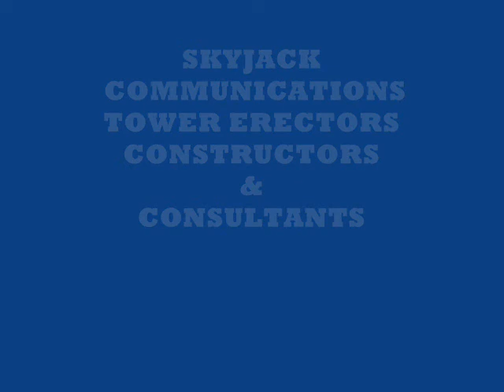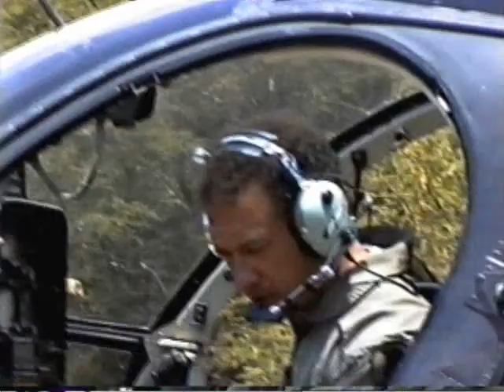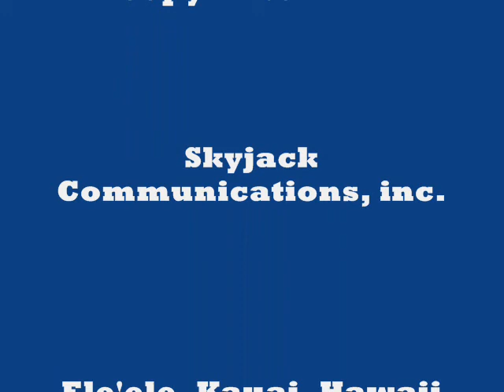KIHEI, MAUI, HAWAII GUY WIRE REPAIR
A guy wire had broken in the middle of the tower.  Several others had stranded, the tower was on the verge of collapse.  A helicopter was used to lift a man in place to install a piece of Phillistrand on the tower for a temporary repair.  1998  Sky Jack communications